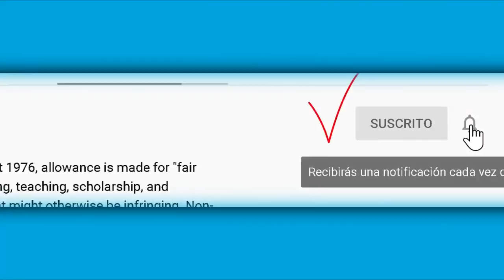Bobby Larios responde a los rumores y confiesa si es papá de Emilio Osorio